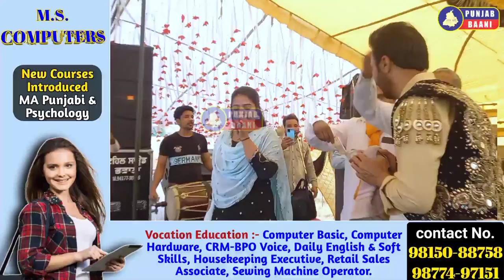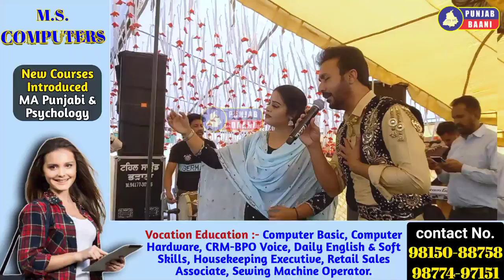ਗੁਰਵਿੰਦਰ ਬਰਾੜ ਨੇ ਮੇਲੇ ਤੇ ਲਾਇਆ ਅਖਾੜਾ, ਦੇਖੋ ਵੀਡਿਓ